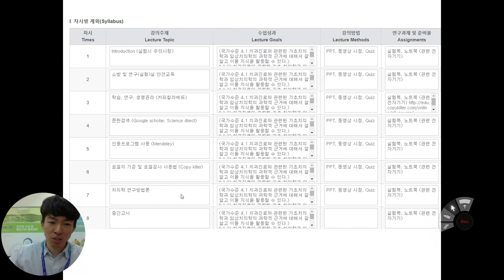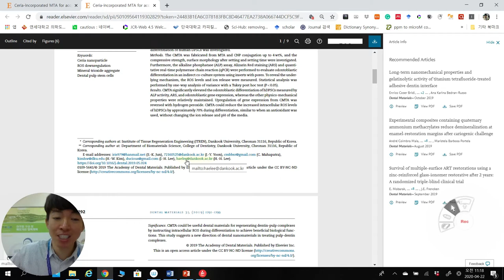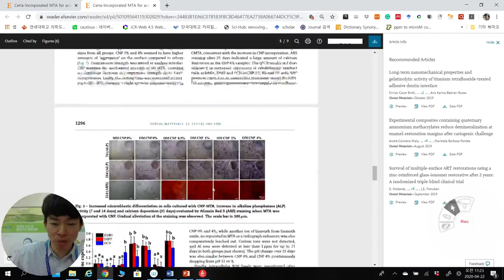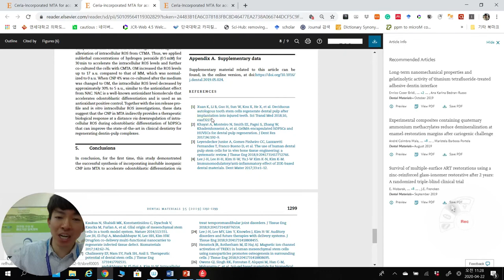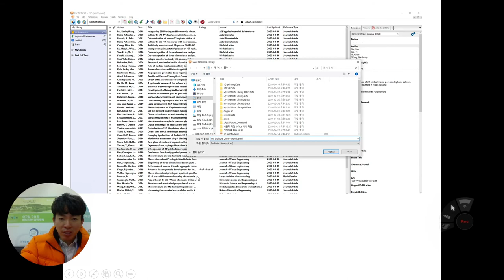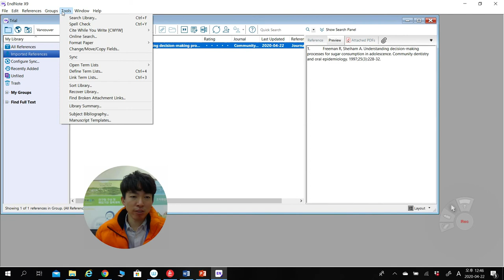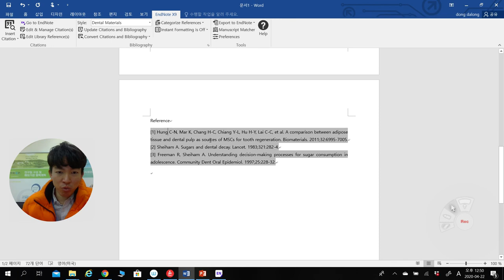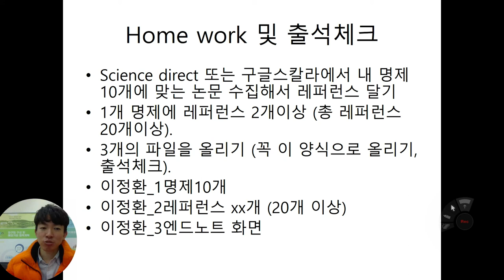일반생물학실험5주차_단국대_치과대학_2022_예과1학년_이정환_논문서지정리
일반생물학실험5주차_단국대_치과대학_2021_예과1학년_이정환_논문서지정리
구글클래스에 숙제 제출 금요일 자정까지 입니다.